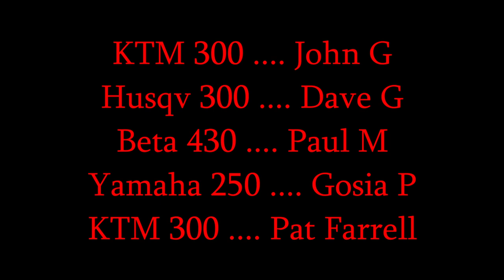FRO Darkwater quick 30 miles. July 16, 2021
Another basic intro to the Darkwater geography, showing Paul and Gosia the overview. Joined by Dave and John. Fun ride, but wow was it hot.

Boring rating: pretty boring.

00:00 warmup and warning
02:30 to the ponds
03:50 Kelly's Hollow
08:45 trail to Whimsey pond
12:20 up to Main/Upper Darkwater parking
13:08 serious rock garden
15:25 staying off the haul road
16:30 the $ hillclimb
18:25 the Wadesville Breaker Overlook climb
20:30 pavement on the mountain trails
21:52 Dark Desert
24:20 taking pavement (Valley Road) to Popeye's Pines
25:57 Entrance to Popeye's Pines
29:00 Deep blue lake and end